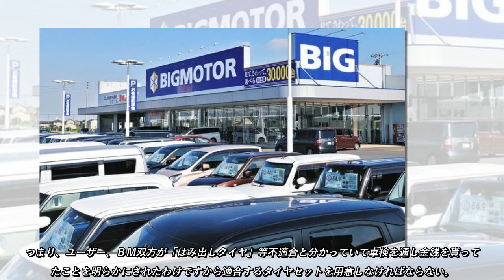ビッグモーター１９工場、再点検が必要な車検違反１９００件 車検不正については、ネクステージでもやってそう。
こうした車の安全性や環境への影響に関わる車検での違反は、１９工場で計１９３５件見つかった。